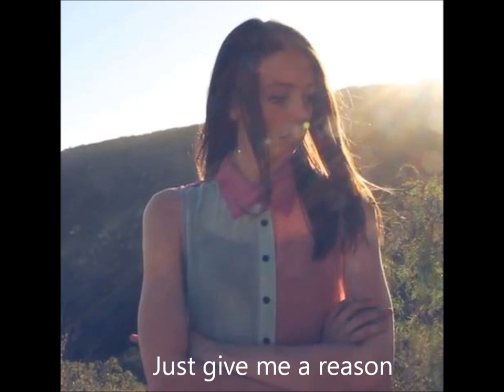Dani Cimorelli 2010-2013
Dani Cimorelli over the past 3-4 years :)